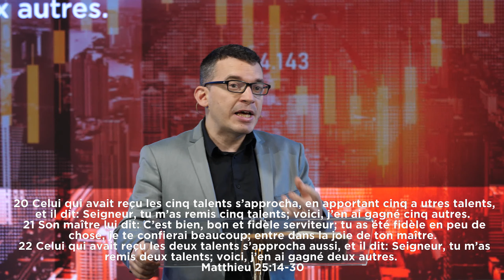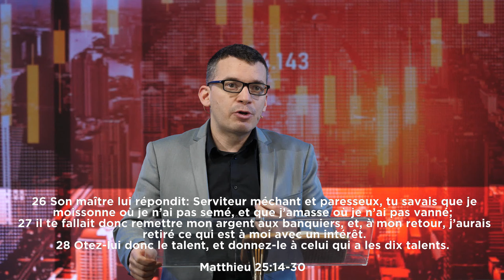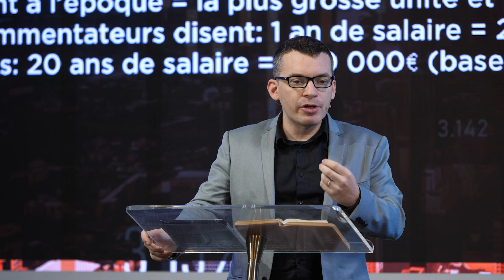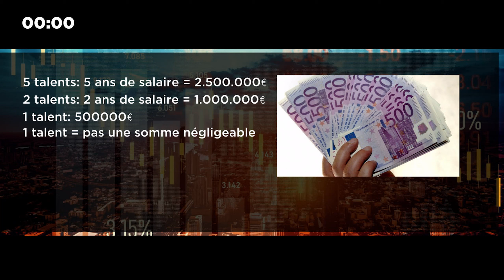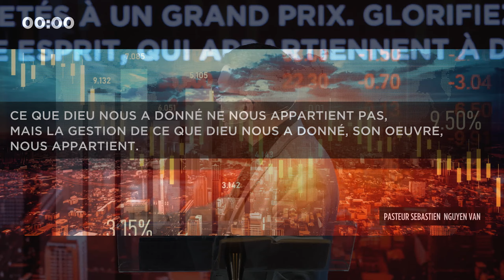DIEU investit en toi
Dimanche  11/12/22 avec le pasteur Sébastien Nguyen Van

( DÉROULEZ👇)